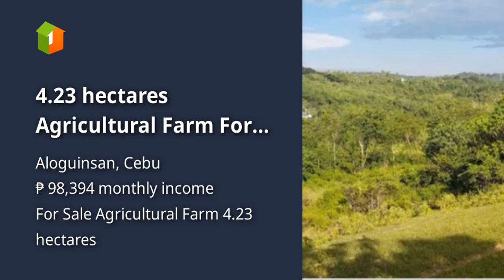4.23 hectares Agricultural Farm For Sale in Aloguinsan Cebu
4.23 hectares Agricultural Farm For Sale in Aloguinsan Cebu